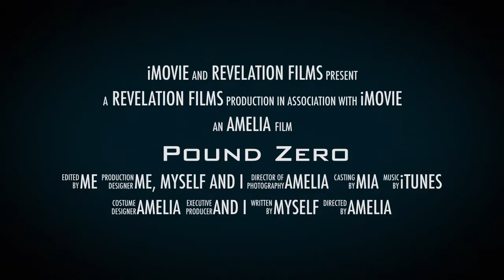Week #39 and the Weight, Measurement and Burpee Update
☆ » THIS WEEKS WEIGH-IN VIDEO! « ☆

Tap that THUMBS UP button if you enjoyed this video.

Empowered Body

Empowering Women through simple and effective lifestyle and mindset changes.

What I like most about this program, is that it is simple to follow, it does not require expensive obscure foods that are hard to find, and it builds positive minds surrounded by positive people.

I will talk more about this next week.